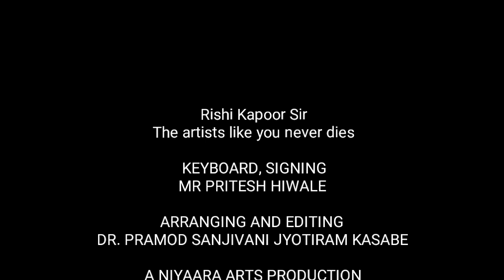Tribute to Rishi Kapoor by Pritesh Hiwale through NIYAARA ARTS PRODUCTION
Here it is another heartbreaking happening, The legendary artist Mr Rishi Kapoor Sir has passed away.

The artists like him never dies.

KEYBOARD & SIGNING : MR PRITESH HIWALE, KOLHAPUR

ARRANGING AND EDITING : DR PRAMOD KASABE, SOLAPUR

A NIYAARA ARTS PRODUCTION

RISHI KAPOOR SIR, WE WILL MISS YOU AND WE LOVE YOU FOREVER